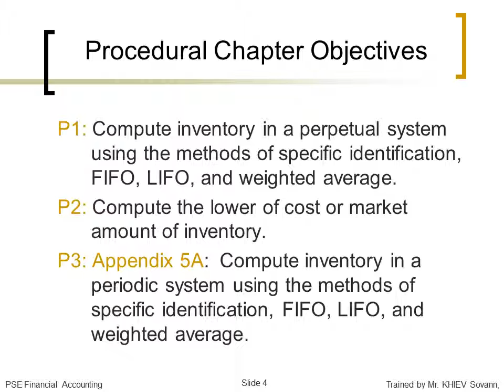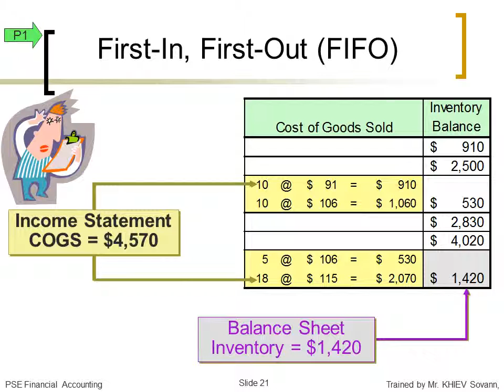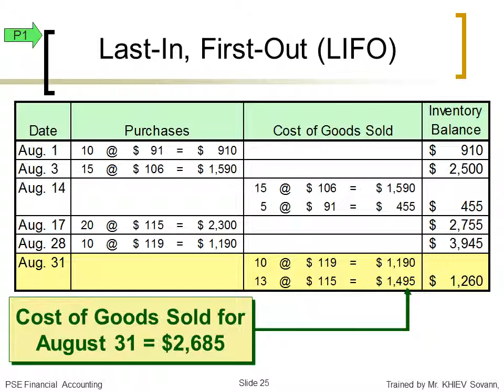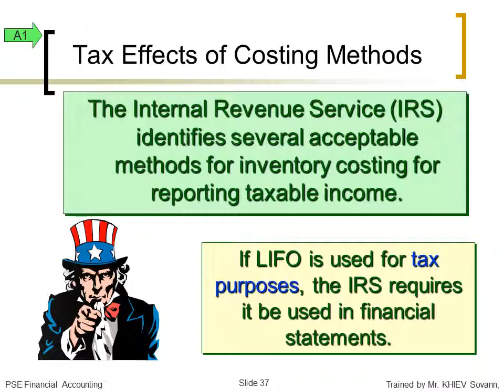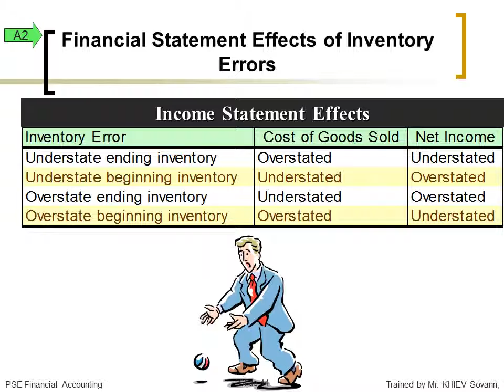Chap008 Fifo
Chap008 Fifo in Accounting. we always use is selling the product.